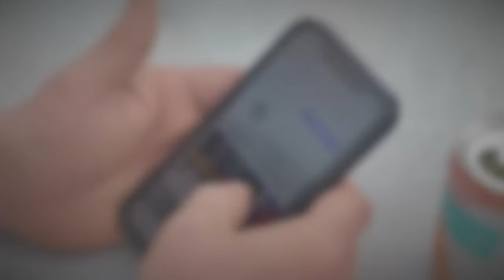Can A Christian Vote Democrat? with Guest Jonny Root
On this episode, Keith welcomes Jonny Root to discuss why he believes a Christian cannot vote democrat in our modern context.